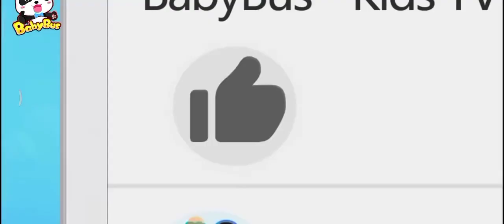Baybi bus carton 🥰🥰Bayb carton song video 🥰🥰